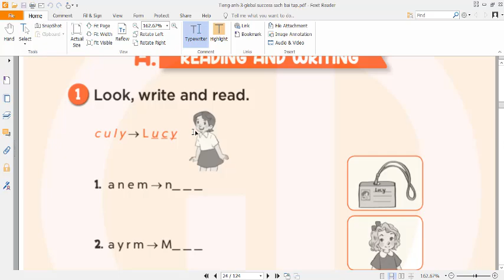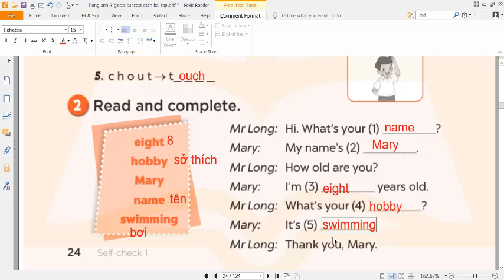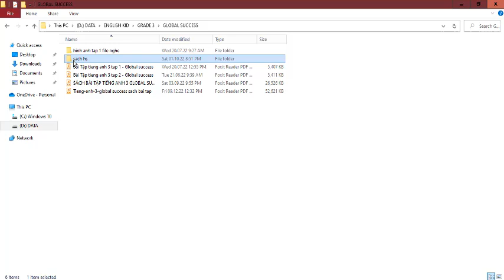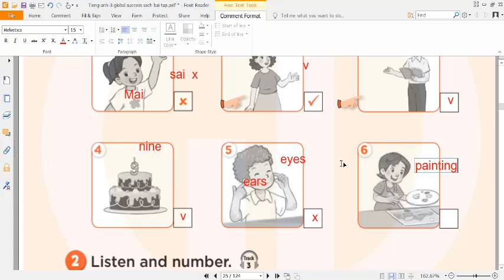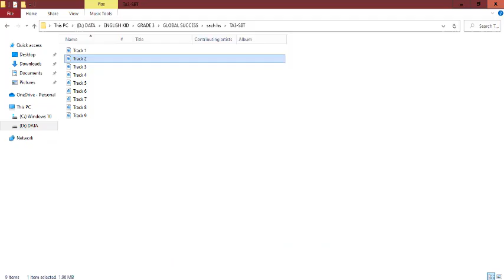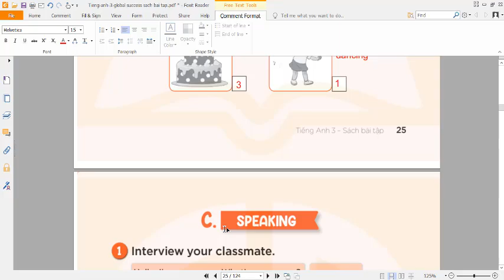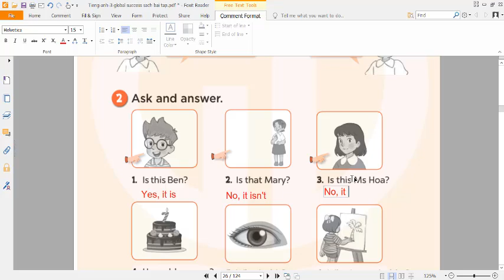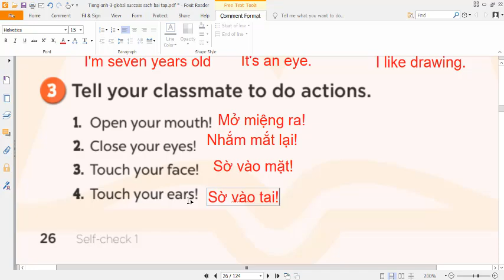Tiếng Anh Lớp 3 Global Success (Self Check 1) Sách Bài Tập Trang 25,26